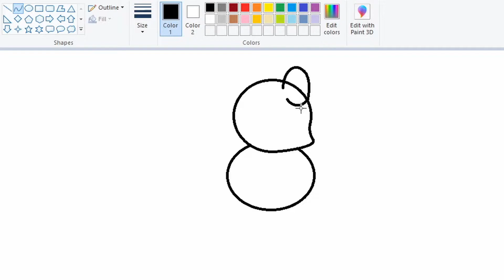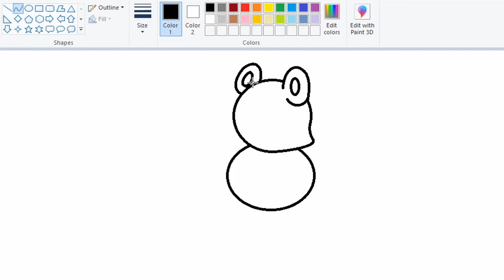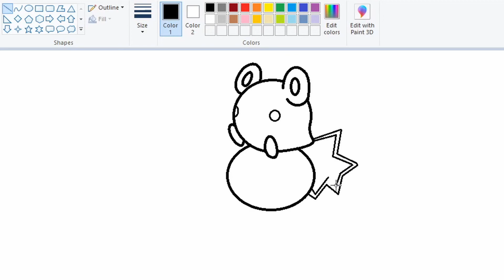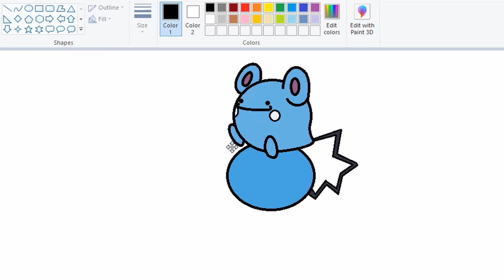How To Draw Pokémon: Azurill (Ditto) In MS Paint*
Azuritto?
Ditturill?

Either way, I think Ditto can do anything!

 What did you think of the video? should it be longer? or shorter? Do you even see this description?  :]